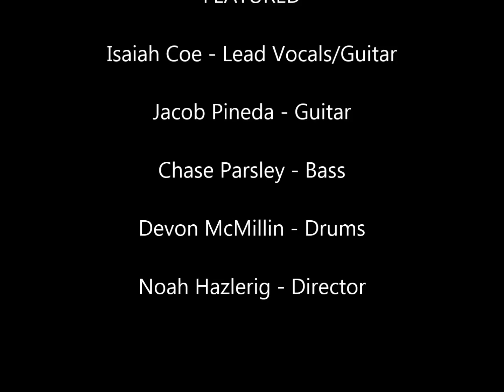Not The Only One - Isaiah Coe & Friends - Sam Smith Cover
Not The Only One cover with my friends Jake, Devon, and Chase. Props to Noah for filming it lol. Hope you enjoy!